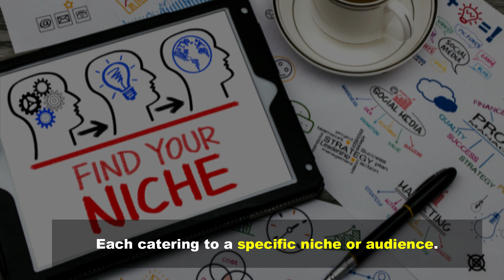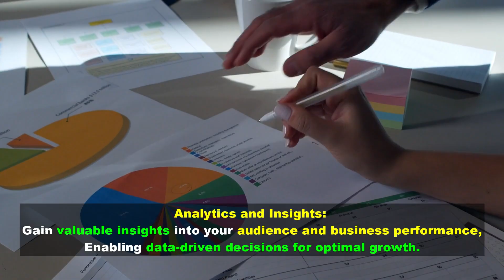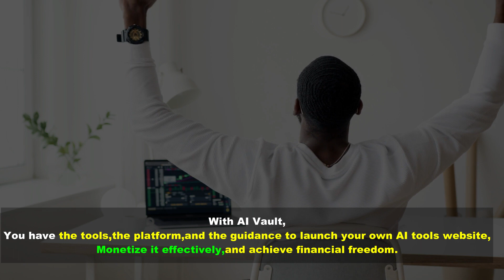AI Vault Review | Is it a SCAM?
$𝟑 𝐎𝐅𝐅 𝐨𝐧 𝐄𝐧𝐭𝐢𝐫𝐞 𝐅𝐮𝐧𝐧𝐞𝐥 - AIVAULTVIP

Get Ready for an Epic AI Vault Launch - Experience the Unstoppable Power of AI, Surging Leads, Buyers, and Customers!